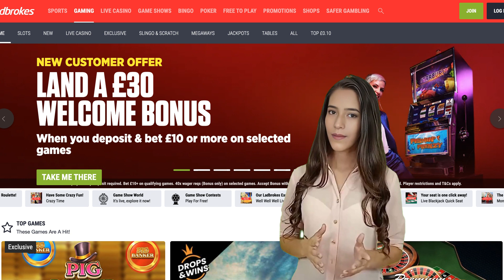Ladbrokes Sister Sites | Sites Like Ladbrokes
Ladbrokes is part of Entain plc (formerly known as GVC Holdings), a major global sports betting and gaming group. This group includes various other online gaming and betting brands, often referred to as sister sites to Ladbrokes. These sites offer a diverse range of gaming experiences, including sports betting, casino games, poker, and bingo. Each sister site has unique features and promotional offers, contributing to a rich portfolio under Entain plc. For specific names and details about these sister sites, you can visit Entain plc's official website or explore their brand portfolio.

Ladbrokes, like many other brands, belongs to the LC International Limited. If you are looking for Ladbrokes sister sites, here is their complete list:

Coral
Ladbrokes
Bwin
Party Casino
Cheeky Bingo
Gala Bingo
Gala Spins
Foxy Bingo
Foxy Games
Party Poker